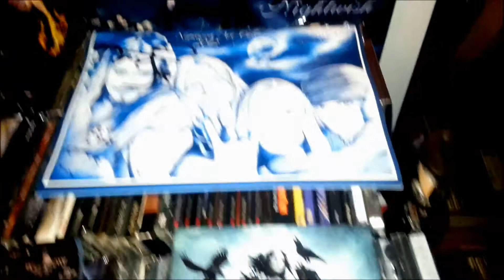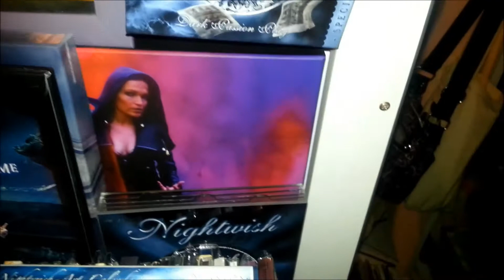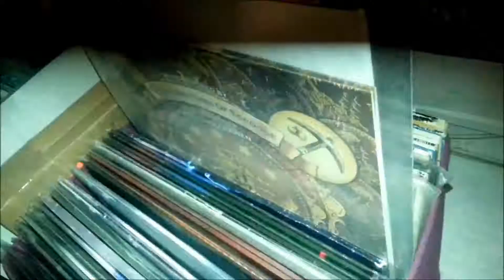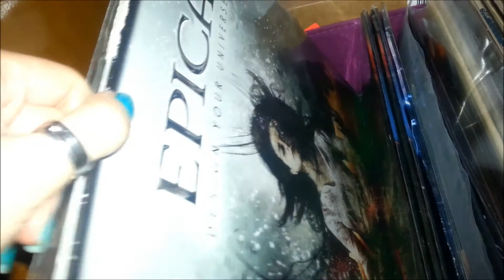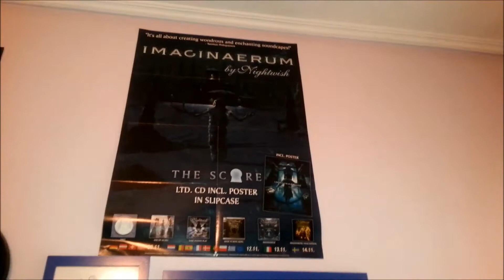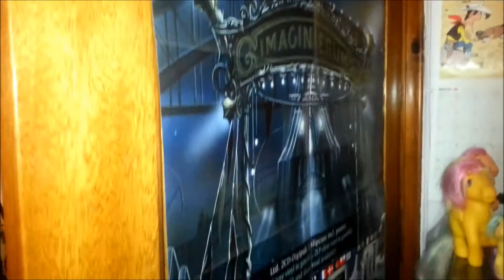Nightwish collection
I am just a fan of Nightwish! I love metal music! I love collections! so I decided to start collecting all of this items :)